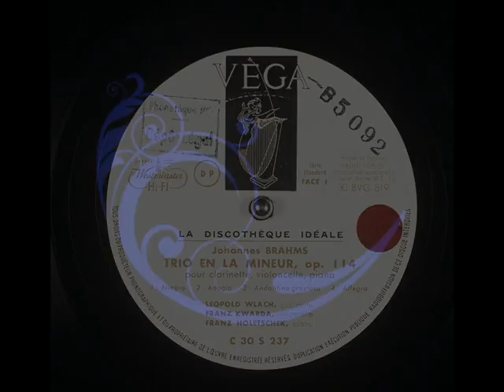Brahms - Wlach, Kwarda, Holetschek (1957) Clarinet Trio, Op.114 in A minor (1891)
Leopold Wlach (clarinette)
Franz Kwarda (violoncelle)
Franz Holetschek (piano)
0:00 : I. Allegro
6:46 : II. Adagio
14:19 : III. Andante grazioso
18:45 : IV. Allegro